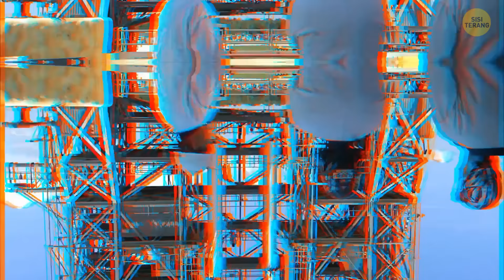Mengapa Mengkolonisasi Ruang Angkasa Adalah Ide yang Buruk?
Mari kita bahas mengapa menjajah ruang angkasa mungkin tidak sekeren kedengarannya. Pertama, ruang angkasa adalah lingkungan yang keras dan tak kenal ampun - bayangkan radiasi ekstrem, tidak ada udara, dan suhu yang sangat dingin. Lalu ada biaya dan logistik yang sangat besar untuk membawa orang dan pasokan ke planet lain; kita tidak bisa naik bus begitu saja! Ditambah lagi, perjalanan luar angkasa jangka panjang dapat mengacaukan tubuh Anda, mulai dari kehilangan otot hingga kerusakan tulang. Terakhir, ada dilema etis yang berpotensi mengganggu ekosistem atau bentuk kehidupan yang ada di luar sana.